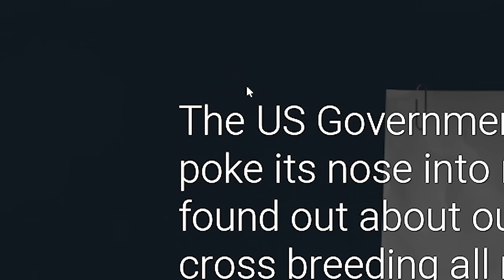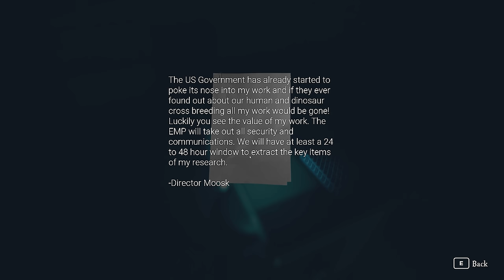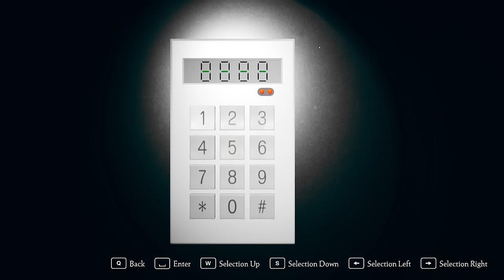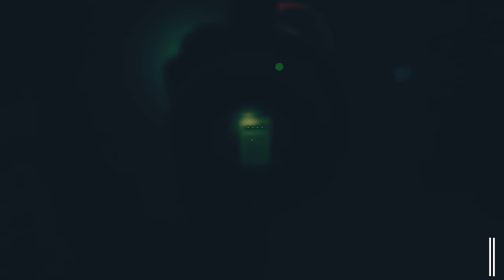They Made More Dinosaur Human HYBRIDS!!!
A combination that should never have been created. We thought we had seen it all before but we haven't seen anything yet! Will this never end!??!